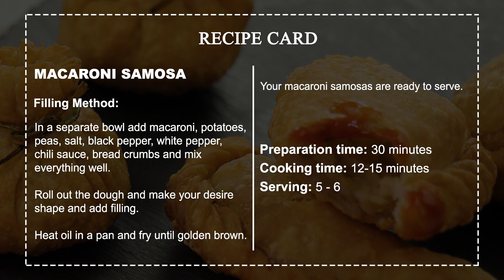Macaroni Samosa Recipe By SooperChef (Iftar Recipes)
Learn how to make Macaroni Samosa  Recipe step by step for Iftar today. This easy and tempting Macaroni Samosa is best option for Iftar menu. Try out and give us your feedback.

Ingredients of dough:
3 cup All purpose flour
1/2 tsp Salt
2-3 tbsp Oil

Ingredients of filling:
2 cup Macaroni (boiled)
3/4 cup Peas (boiled & mashed)
1 ½ cup Potatoes (boiled & mashed)
1/2 cup bread crumbs
Salt to taste
1 tsp Black pepper
1 tsp White pepper
2 tsp Chili sauce
1 tbsp Soya sauce

Direction for samosa:
In a bowl add flour, salt, oil and mix it well.
Gradually add water and knead a medium soft dough.
Rest it for 15 to 20 minutes.
In a separate bowl add macaroni, potatoes, peas, salt, black pepper, white pepper, chili sauce, bread crumbs and mix everything well.
Roll out the dough and make your desire shape.
Add filling, apply water on the edges to seal the samosa.
Heat oil in a pan and fry until golden brown.
Your macaroni samosas are ready to serve.

Preparation time: 30 minutes
Cooking time: 12-15 minutes
Serving: 5-6 persons